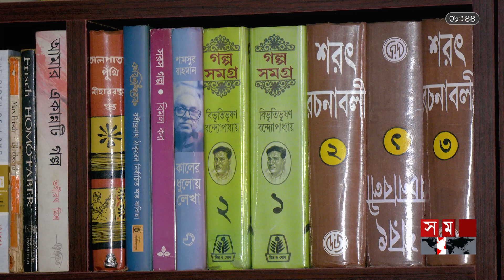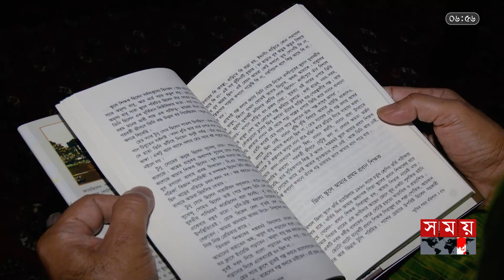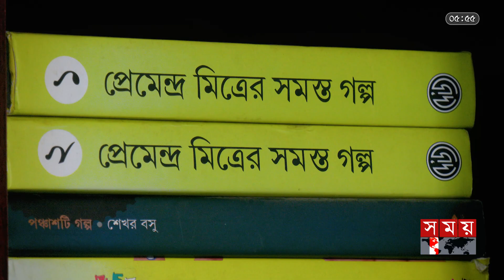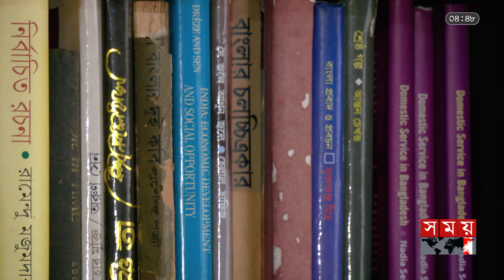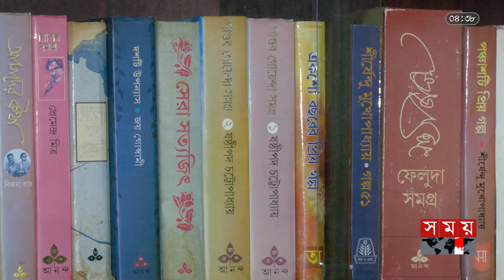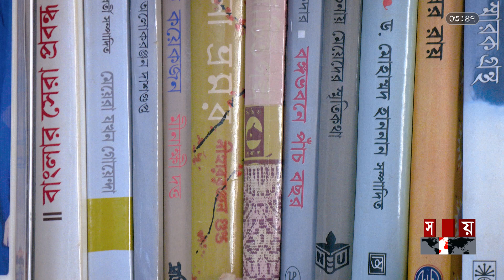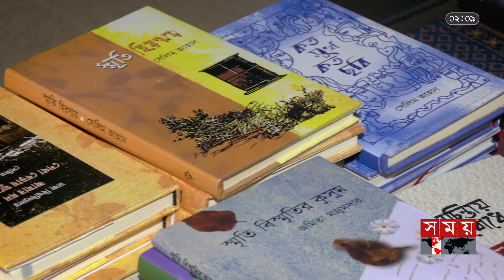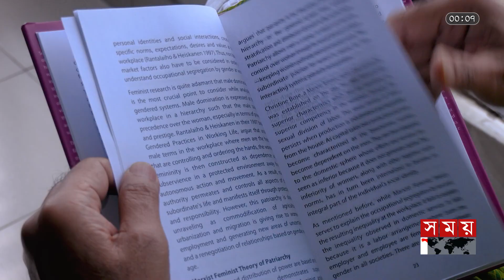অনুবাদের জন্য আলাদা প্রতিষ্ঠান কেন প্রয়োজন? | রিডিং রুম | পর্ব: ২৫ | Reading Room | Selim Jahan